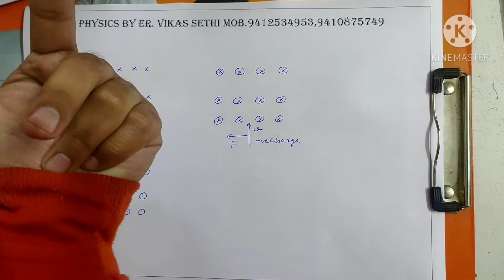Class 12 Ncert Chapter 4 Moving charge and magnetism (Force on charged particle in magnetic field )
From this video you will be able to calculate magnetic force on a charge particle in magnetic field and different cases with example